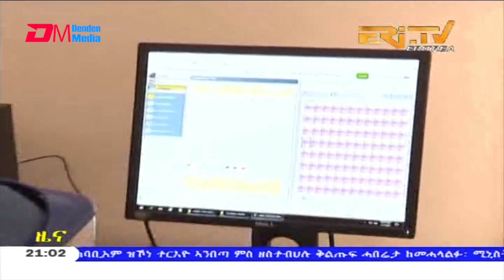Tigrinya Evening News for August 27, 2020 - ERi-TV, Eritrea